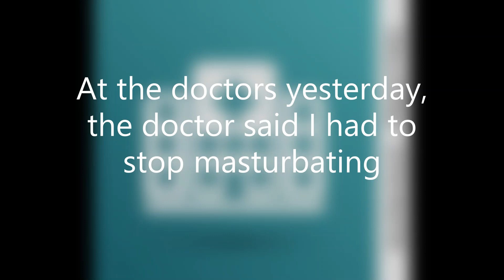Dark homour,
Thinking about your mum, well attending a doctors appointment